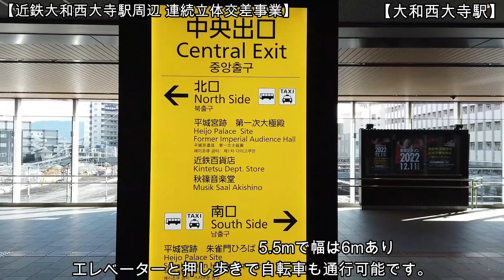【ハイライト動画】No965-2 歴史的な巨大プロジェクト！？ 近鉄奈良線 大和西大寺駅周辺の連続立体交差事業の概要 highlight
あの駅が本当に高架化するの！？ 近鉄奈良線の大和西大寺駅周辺の歴史的な巨大プロジェクトである連続立体交差事業を電車の中から撮影しました。学園前駅から近鉄奈良駅まで乗車して車内から現場を撮影しました。大和西大寺駅で下車して駅の施設も詳しく撮影しました。音声ソフトのナレーションとテロップを付け、分かりやすい内容となっています。どうぞご覧ください。（令和4年12月6日撮影）

【原動画】このハイライト動画の元の約10分の動画
　No965 歴史的な巨大プロジェクト！？ 近鉄奈良線 大和西大寺駅周辺の連続立体交差事業の概要

【関連動画】
　No889 歴史的な巨大プロジェクト！？ 近鉄奈良線 大和西大寺駅周辺の連続立体交差事業の概要（令和4年9月20日撮影）

【関連動画】工事予定地を電車の外から撮影！（令和4年6月22日撮影)

【大和西大寺駅周辺の連続立体交差事業の概要】
奈良県は2022年度の予算案を発表。その中で、近鉄奈良線の大和西大寺駅の高架化および大和西大寺～近鉄奈良間の移設について、「早期の事業認可、工事着手に向け、都市計画決定に必要な調査を実施」するとしています。この区間で近鉄奈良線は地上を走っており、踏切の影響による渋滞が深刻になっていることなどから、8か所が「踏切道改良促進法」に基づく改善の対象に「2020年度末までに改良計画を国に提出すること」とされていました。これを受け、奈良県、奈良市と近鉄とで協議を行い、2021年3月に、大和西大寺駅周辺については高架化、その他の区間については線路移設を行うという計画で国に提出。あとは計画遂行に向けて取り組むこととなり、いよいよ具体化へ動き出していました。県はまず「連続立体交差事業」としての事業認可をめざします。近鉄奈良線の移設ルートは、国に提出した改良計画では、大和西大寺駅からS字を描いて南下。大宮通りの地下をまっすぐ東進して近鉄奈良駅へつなげるものとなっています。